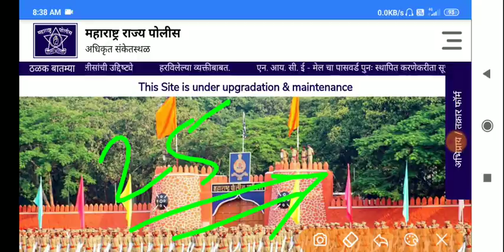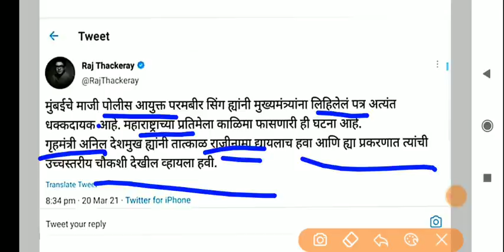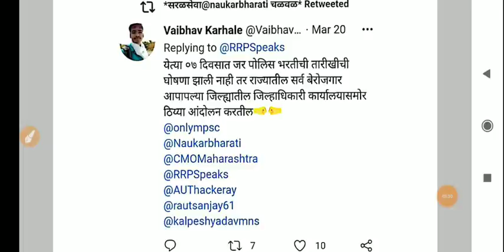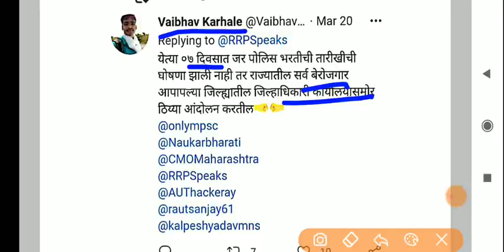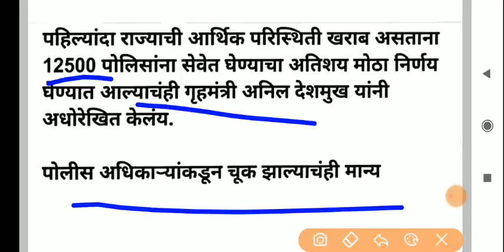पोलीस भरती 2021 | भरतीला सुरवात पहिला टप्पा 5500 पदे | आधी लेखी नंतर ग्राउंड | Police bharti आंदोलन